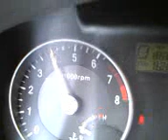My 07 Hyundai Accent hatch STOCK before aem intake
before i put the short ram intake on my new accent this is how it sounded, you can see how it sounds after and in HD on my channel!